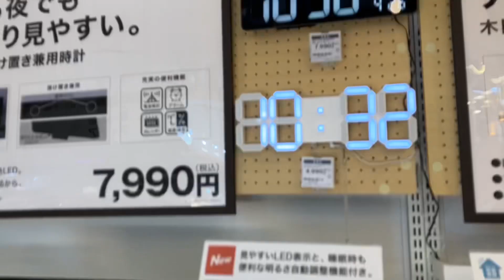ニトリ所沢TOKOTOKO SQUARE店の時計売り場